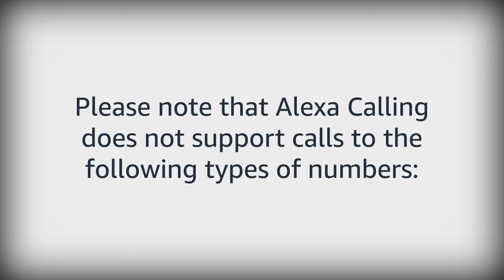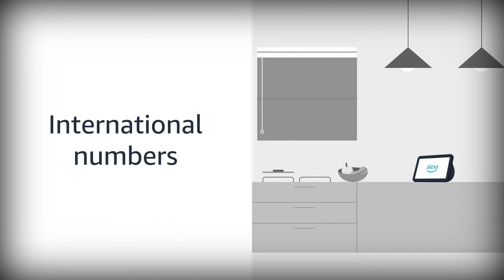Amazon Alexa: How to Make Alexa Calls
Learn how to make a call using the Alexa app, or with your voice using simple phrases.